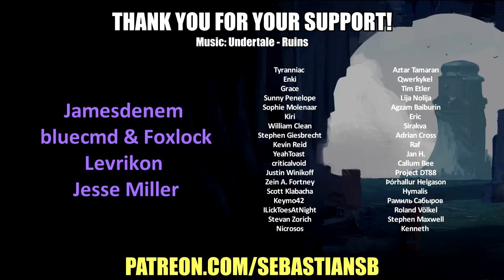Let's Play Star Fox Adventures Part 13 - Second Krazoa Spirit